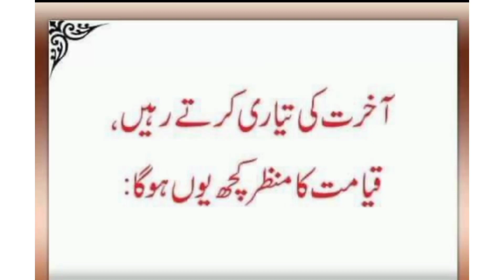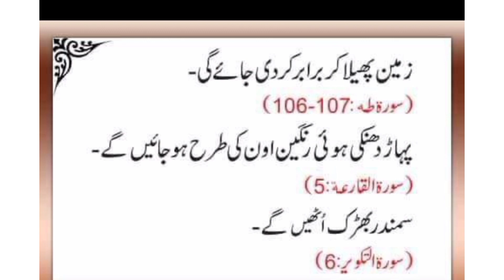Qayamath ka manzar Kuch Yun ho ga